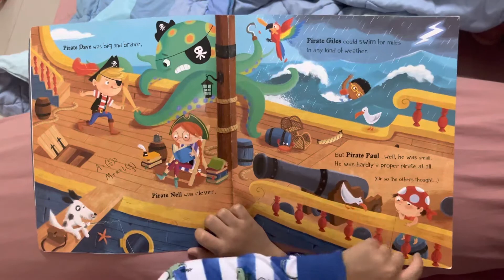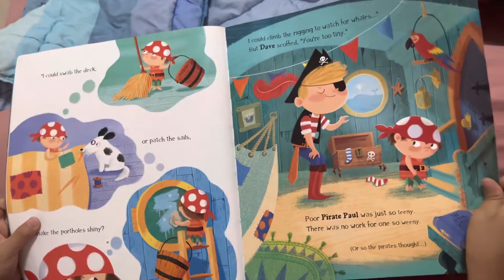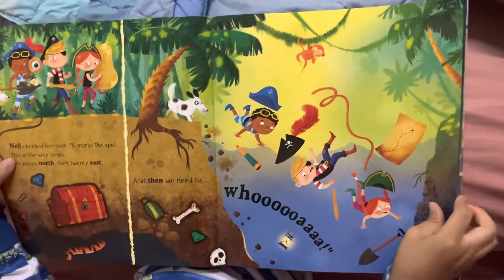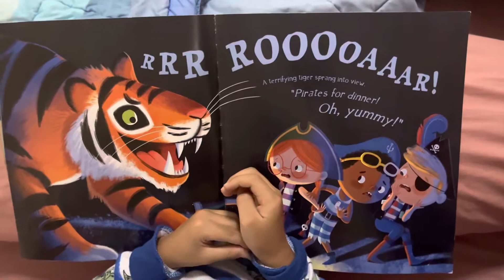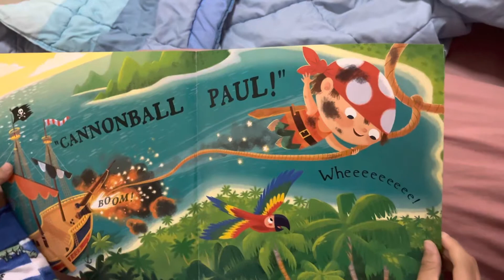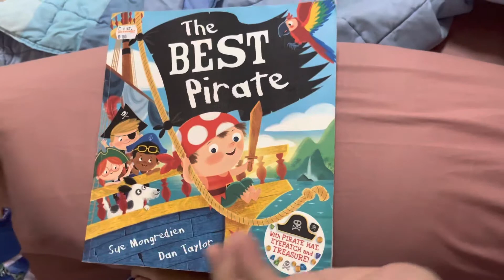Finn the Reader: The Best Pirate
I am sorry that this book is a bit scary for two year old kids and under. Let’s read.